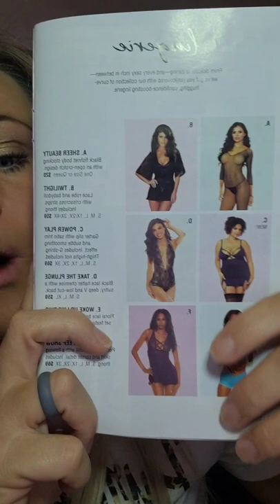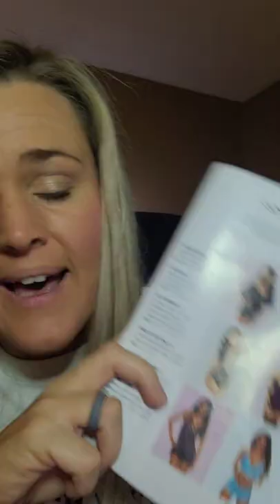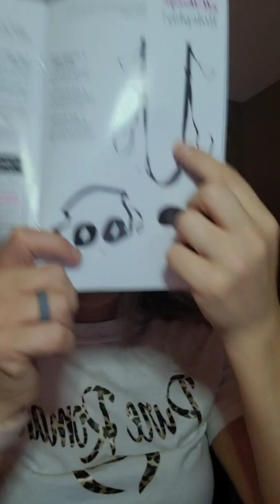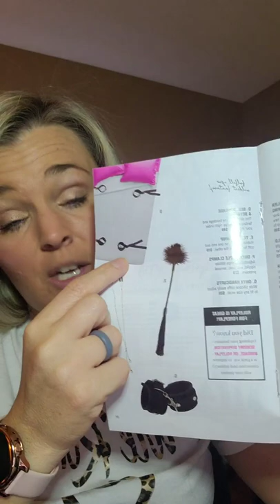love month 2020